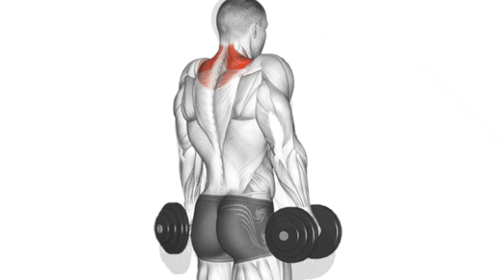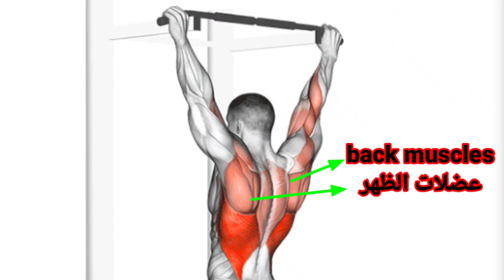We Tested 6 Back Exercises, These Are Best For Growth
The back is such an important part of what makes an impressive physique. But with literally 100’s of different back exercises out there, it’s hard to tell which you should do in your back workout. That’s why we got Betty - our muscle activation measuring machine. Today we’re using her to test the best back exercises on 4 different people. At the end, we’ll use the results to create a perfect back workout you can trust is the best back workout that’ll get you the muscular, powerful looking back you’re after.

Different back exercises will target different back muscles. The two main features of a well-developed back are thickness, and width. Most thickness comes from the mid and upper back muscles. So we put a sensor on the mid-traps. We also put a sensor on the lower traps. The main muscle responsible for widening your back and building is the lats. Because it’s the largest muscle of the upper body, we put 2 sensors on it, one on the upper lats, and one on the lower lats.

Next, let’s cover the details of the experiment that’ll help us find the best back exercises. Subjects: Coach Alex, Raza, Tahnee, and myself. There was no wager this time around. We had to control 3 variables: 1) weight testing, sensor placement, and maximum voluntary contraction. We did 1 set of 5 reps, then took at least 5-minute rest before moving onto the next exercise. We also rotated between horizontal and vertical pulling exercises.

Note that Betty, and EMG research in general, has its limitations. More activation does not always lead to more growth, and there are other variables to consider when determining how well an exercise grows muscle. That said, after averaging the data, I did find some very interesting insights that align with other current research.

First, “overall back builders” to include in your back workout. The first is deadlifts. Your legs are mostly responsible for moving the weight, but all of your upper and lower back muscles have to work hard to keep your body stable as you lift. Although they aren’t taken through their full range of motion and are only contracting isometrically, this is still a powerful stimulus for growth especially because of the heavy weight used and the deep stretch that some of these back muscles experience. The second exercise is bent-over rows. Similar to deadlifts, you’re able to load it relatively heavy and your whole back, including the lower back, is helping you stabilize and move the weight. The overhand grip led to more mid back activation whereas the underhand grip, led to slightly more lats activation primarily in the lower lats.

Next, the best exercises for the mid and upper back. The exercise that came on top was the inverted rows. It led to the highest back activation for both Tahnee and Raza but didn’t do nearly as well for both myself and Alex. So while it is a great bodyweight exercise that I’d highly recommend for most females and beginners, as you get more experienced you’ll want to consider other movements that you can start adding weight to or save this exercise for the tail end of your workout. As for the other exercises that came out on top, wide grip seated cable rows and dumbbell chest supported rows with the elbows flared out and shoulder blades squeezed together at the end, both led to the highest activation after the inverted row. So, when talking about the “best back workout”, these two will definitely make an appearance.

Now, I want to talk about the lower traps. It’s an extremely important yet often overlooked muscle for overall shoulder health and posture. So I’d recommend including at least one lower traps exercise in your routine. And the one that came out on top during our experiment? Incline prone Y raises.

Last but not least, the lats. While lat pulldowns and pull-ups do a pretty good job of activating the lats, one move in particular however led to higher activation than any of those exercises. The lat-focused row.

Let’s put everything we learned into “perfect back workout” that you can start using right away. I’d recommend picking one exercise from each of the categories we went through and then adding in prone Y raises to the end to give the lower traps some extra love.

Sample Back Workout

Bent-Over Barbell Row
Pull-Ups
Dumbbell Chest Supported Row (elbows angled out)
Incline Prone Y-Raises